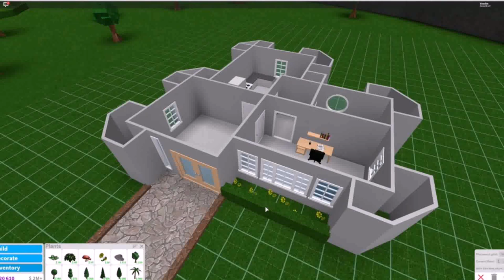Small House Ideas Bloxburg